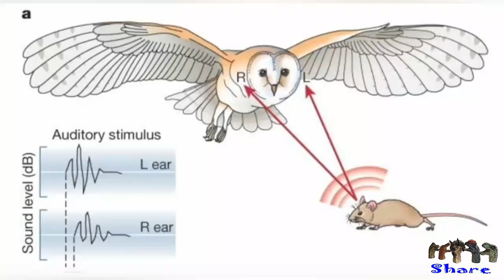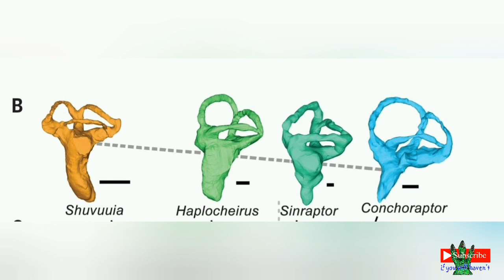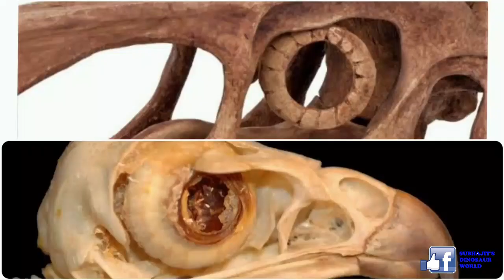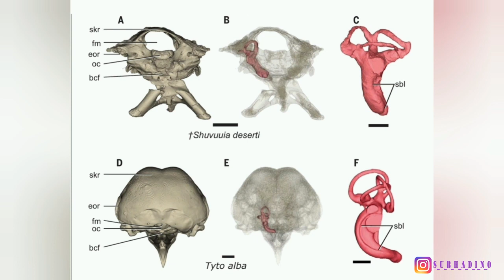DINOSAUR THAT HUNTED LIKE A BARN OWL / লক্ষ্মীপেঁচার মত শিকার করত যে ডাইনোসর / কোজাগরী লক্ষ্মীপুজো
Happy Lakshmi Puja to all my viewers!

Barn owls have an extraordinary sense of hearing and night vision.
Paleontologists have long wondered whether dinosaurs had similar adaptations for hunting in the dark.

I am Subhajit Chakraborty and in love with dinosaurs. Although I am a Microbiology student but my passion is studying, knowing, discussing dinosaurs. I am still in a learning phase and a lot of discoveries are going on in this subject worldwide.
The guitar music is played by my brother Debjit Chakraborty and all my video edits are done by my sister Riyanka Chakraborty.